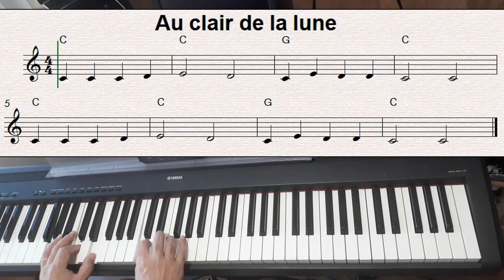tutorial piano - au clair de la lune - Piano iniciantes.